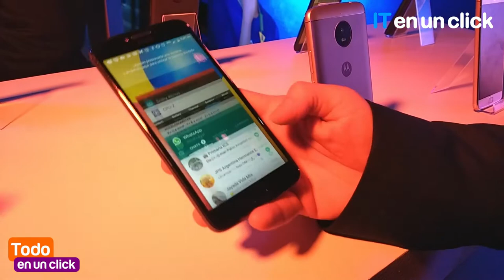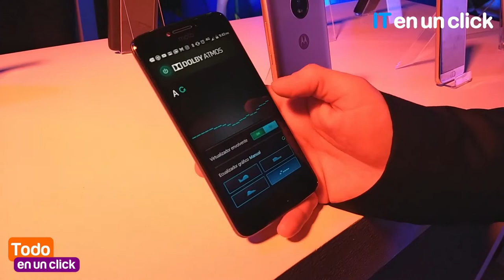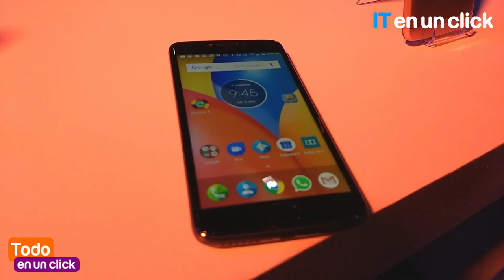Lanzamiento del nuevo Moto E4 Plus en Argentina